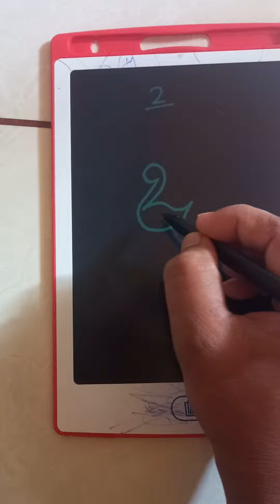A beautiful duck from number 2.